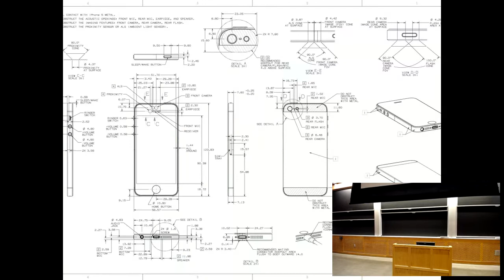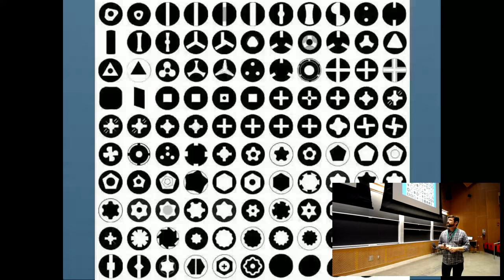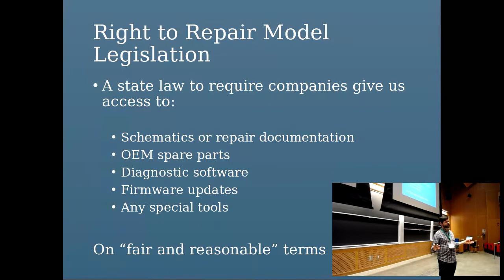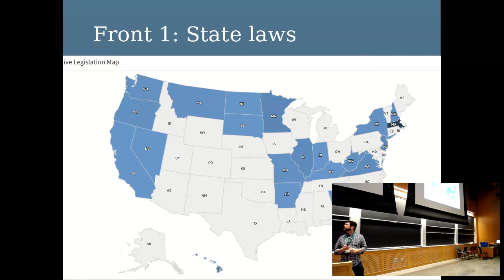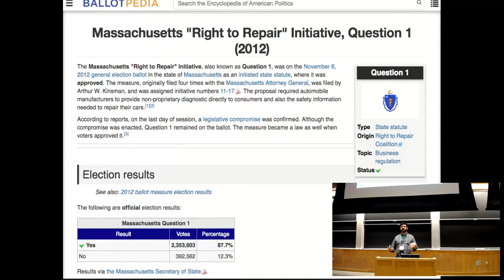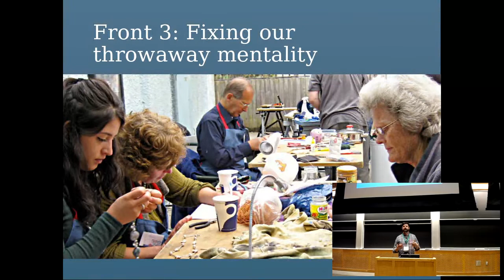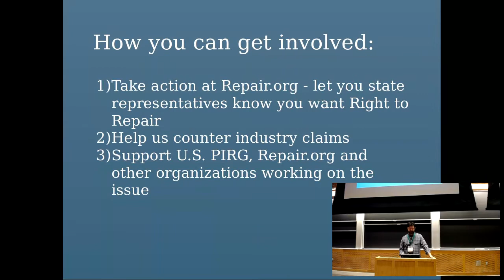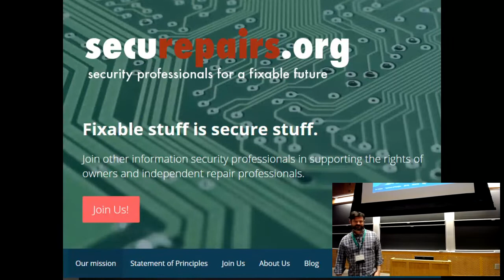Right to Repair and the DMCA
Nathan Proctor on the right to repair, the DMCA and the implications for regular people. Recorded at LibrePlanet 2019.

A two minute clip shown as part of the presentation was cut from this video due to a DMCA claim - which is ironic, given the content.